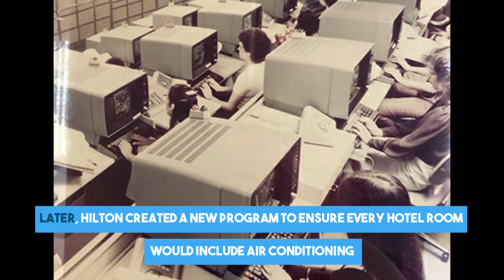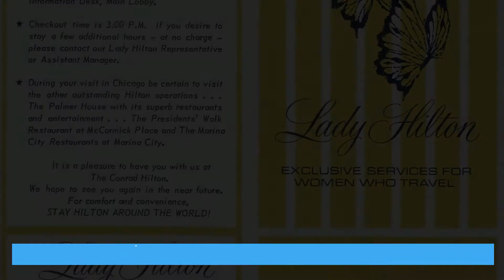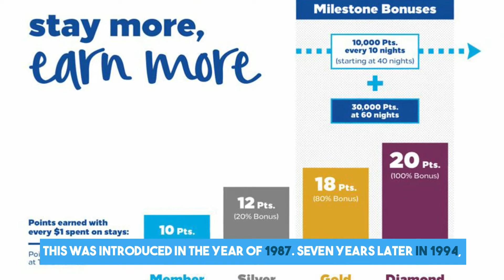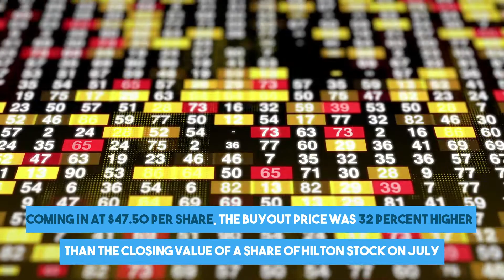The Success Of Hilton Hotels And Resorts | Business Story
At some point while travelling abroad, we may have stayed at a Hilton hotel and/or resort. If not, then you still may have heard of Hilton hotels from somewhere.

This video looks at how Hilton Hotels has been able to grow and scale since its founding back in the early 20th century. There are quite a few interesting parts to the story so I recommend to watch the whole video.

Social Media Pages:
SEO software used:
BUSINESS COURSES:
EBOOKS:
Collect your 8 Figure Dream's B.E.B.B. E-Book to learn about online business building